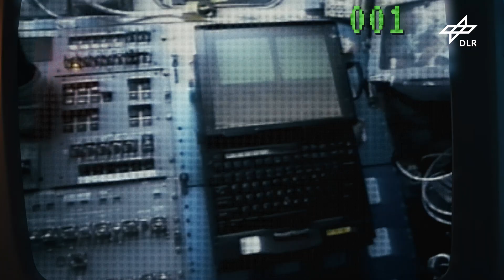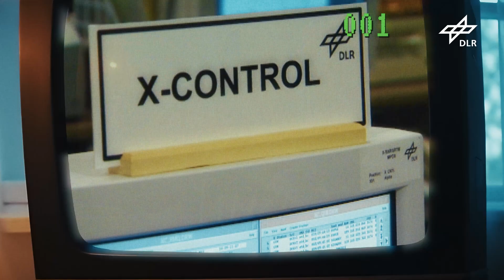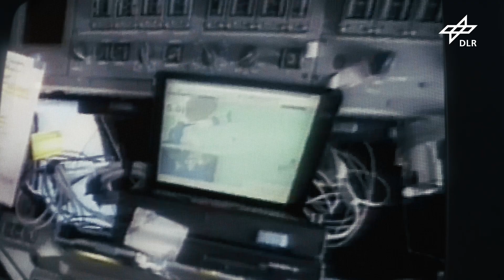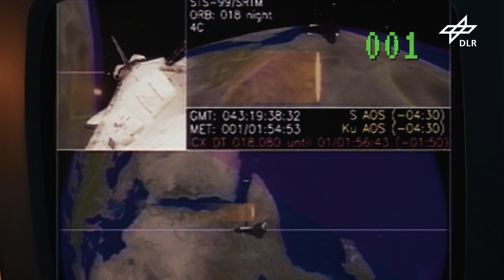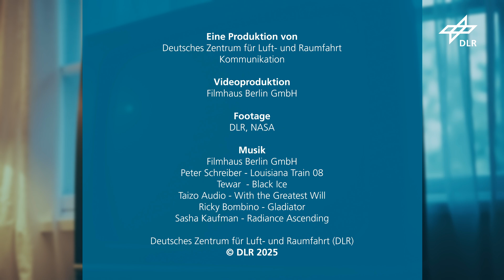25 Jahre SRTM: Eine Space-Shuttle-Mission revolutionierte die Erdbeobachtung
Vor 25 Jahren startete das Space-Shuttle Endeavour zur Mission STS-99 mit der bahnbrechenden Shuttle Radar Topography Mission (SRTM). Mit an Bord: der deutsche ESA-Astronaut Gerhard Thiele. In nur elf Tagen wurde nahezu die gesamte Landoberfläche der Erde in hochauflösender 3D-Qualität erfasst – ein Meilenstein für die Geodäsie und Fernerkundung. Das Deutsche Zentrum für Luft- und Raumfahrt (DLR) spielte eine zentrale Rolle bei der Prozessierung und Nutzung der SRTM-Daten. In diesem Video berichten unter anderem Gerhard Thiele über seine Erlebnisse im All und die DLR-Bereichsvorständin Raumfahrt, Dr. Anke Pagels-Kerp, über die wissenschaftlichen Errungenschaften und die langfristige Bedeutung dieser Radarmission für die heutige Erdbeobachtung.